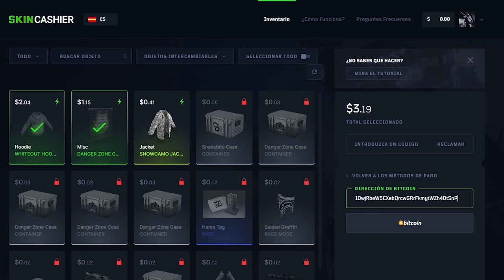RAIDEAMOS A LOS VECINOS CON MISILES MLRS | RUST Gameplay Español